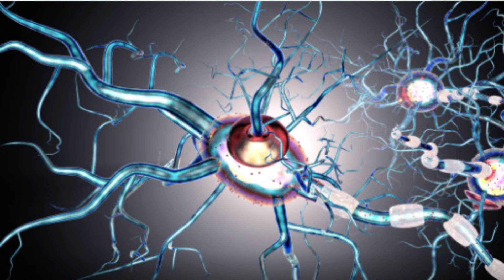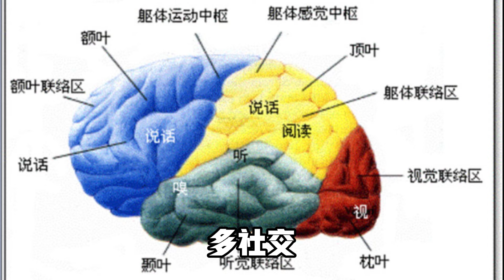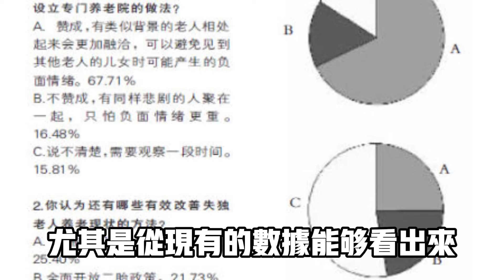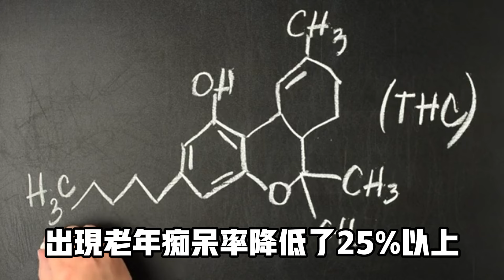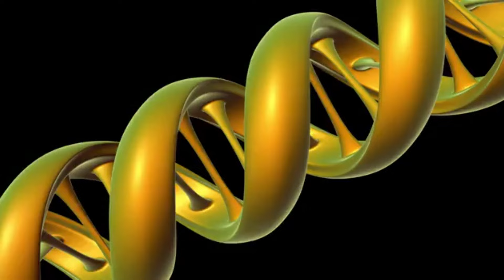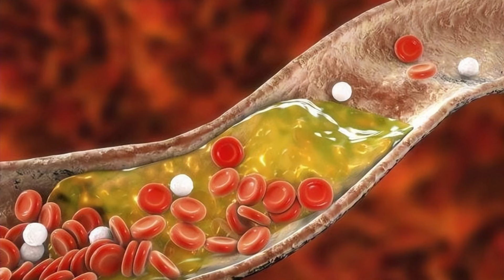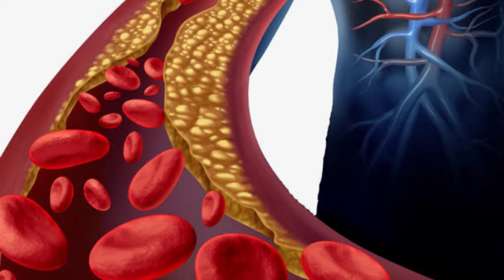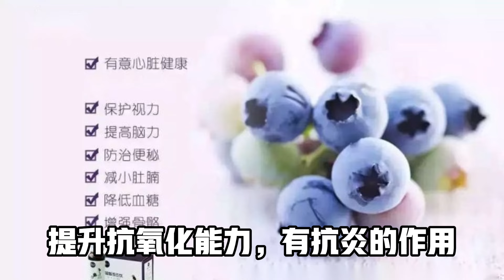哈佛大學：多吃含類黃酮的食物，或能保護大腦，遠離老年癡呆！科普